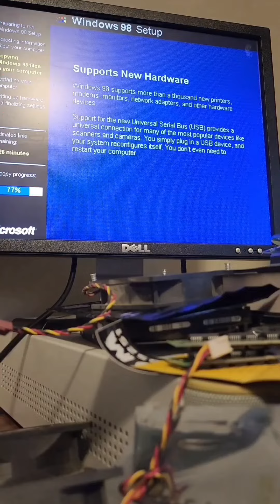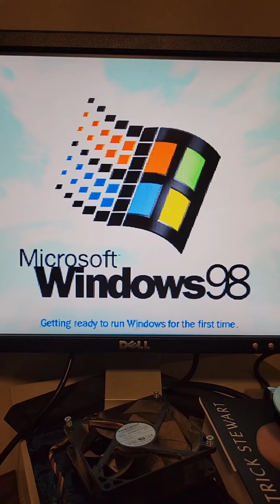Installing Windows 98SE in 2024 on a 180 Mhz Pentium Pro Timelapse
Who would have thought installing Windows 98 SE could be so fun?